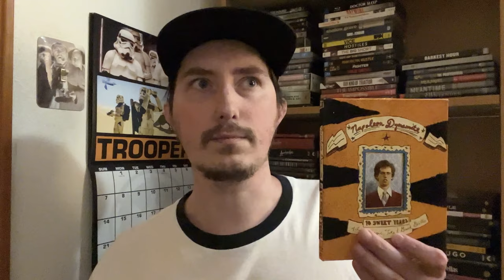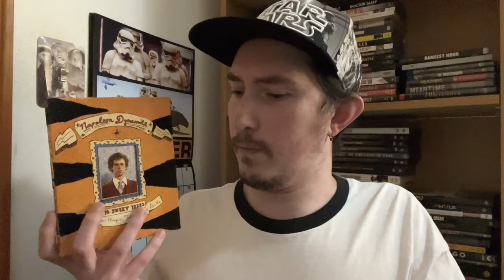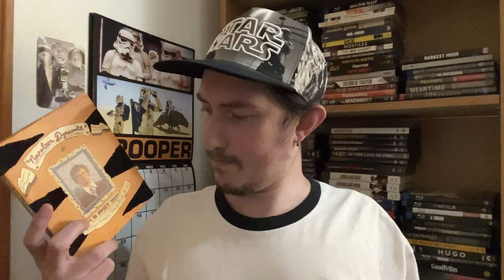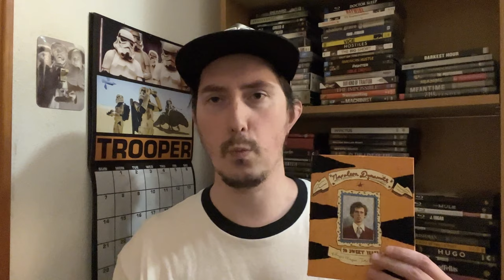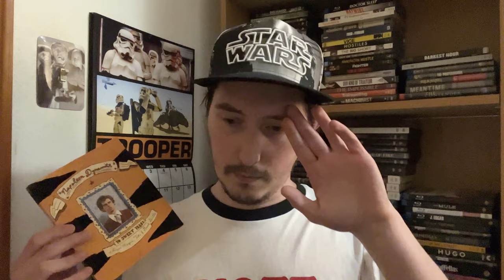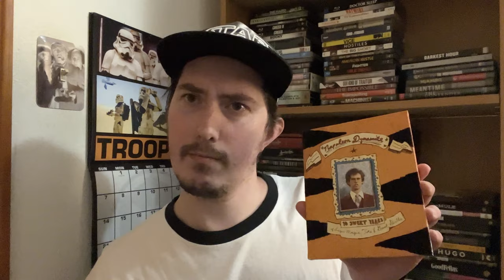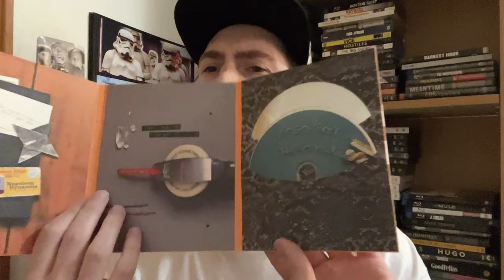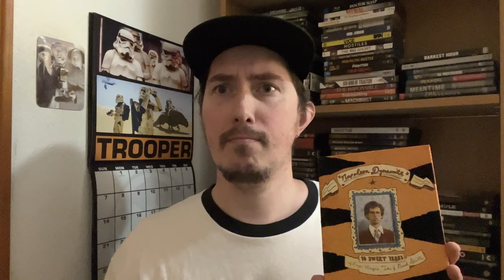Film Talk: Episode 444- Napoleon Dynamite (20th Anniversary)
Today, I'm talking about the 2004 cult classic Napoleon Dynamite for the films 20th Anniversary, co-written and directed by Jared Hess and starring Jon Heder, Efren Ramirez and Tina Majorino.